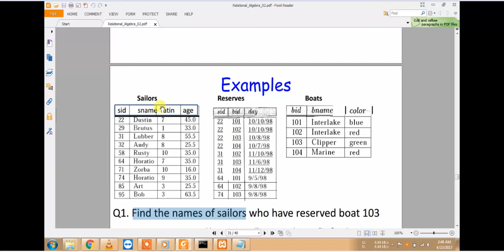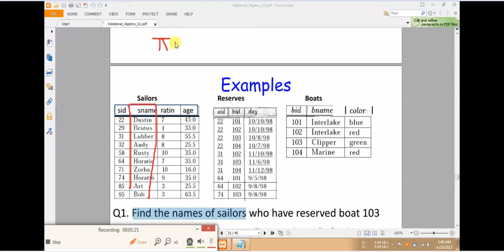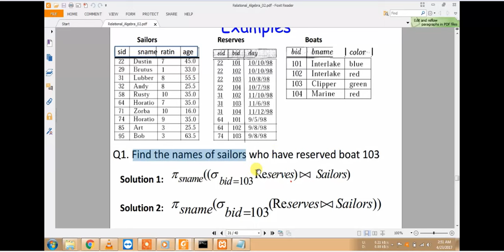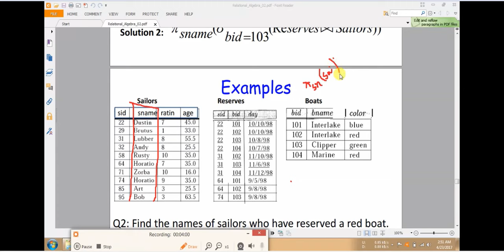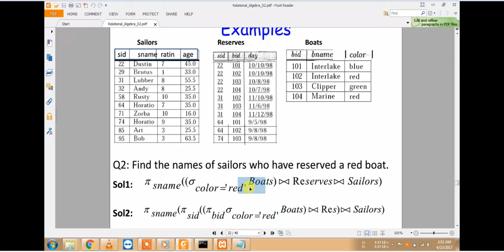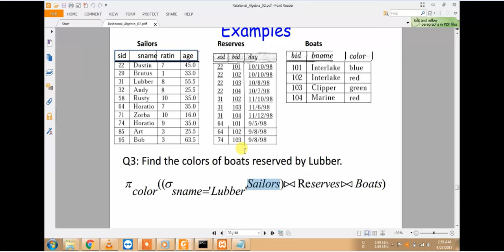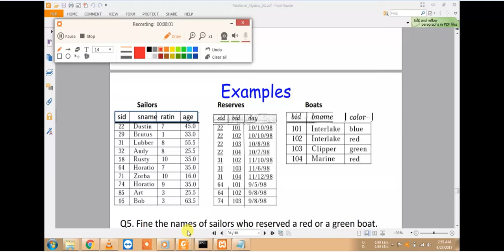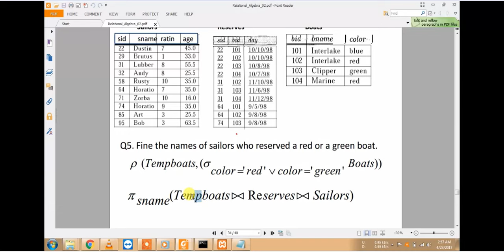Relational Algebra Examples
This is the Example of Relational Algebra .